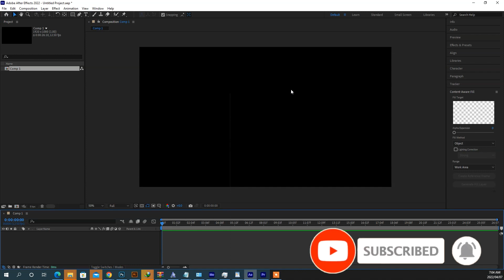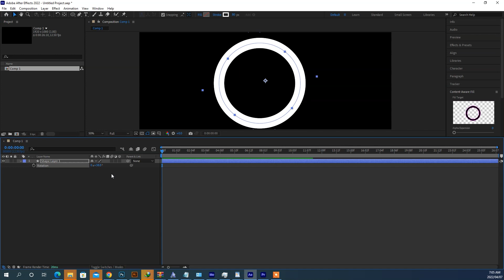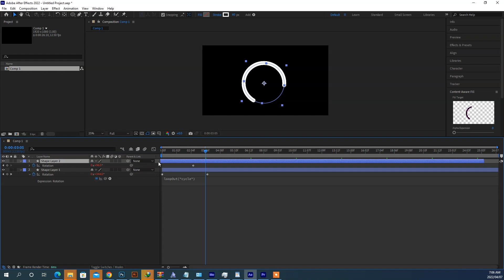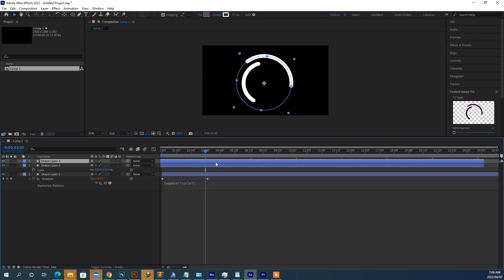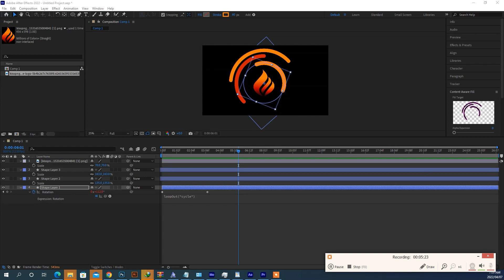How to make cool trim path website loader animation after effects